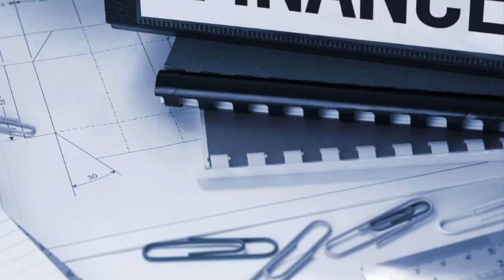Foundations Matter: Basic Christianity week 1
At the end of the sermon on the mount, Jesus talked about foundations. It's important to build on a good foundation.

Pastor Nick's sermon "Foundations Matter" delves into Jesus' teachings in the Sermon on the Mount, focusing on the narrow gate in Matthew 7:13-14. He stresses the importance of building a solid foundation in life and avoiding the wide path that leads to destruction. Using analogies like a hidden gate in the woods, Pastor Nick explains how the narrow gate leads to true fulfillment and purpose. He also addresses Satan's tactics to steer us away from the narrow path and urges the church to learn from past mistakes and center on Christ's teachings for a firm foundation.